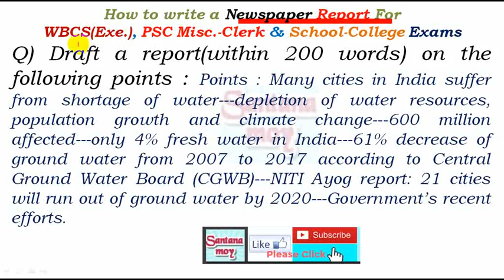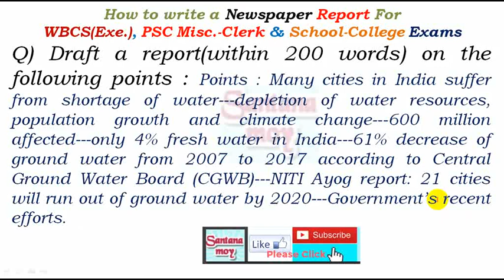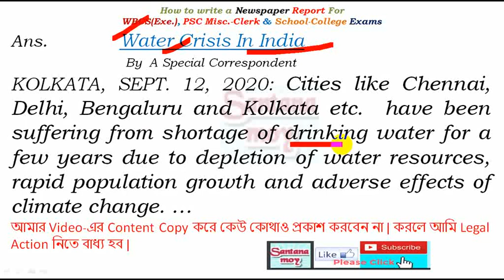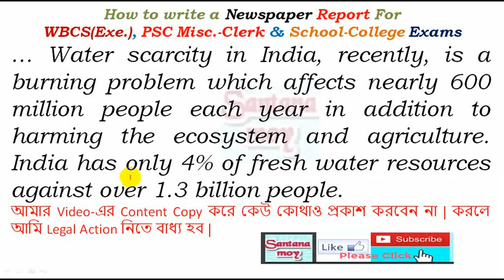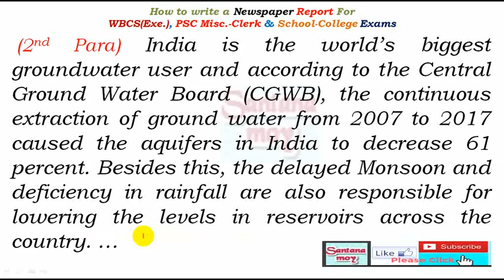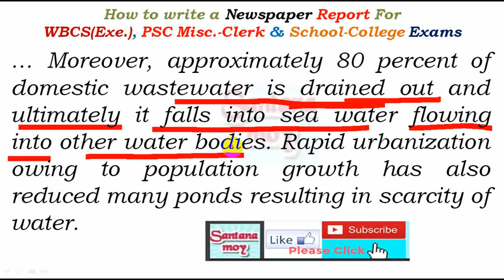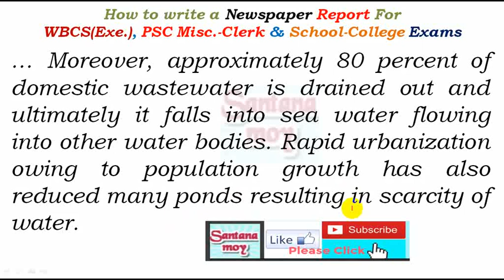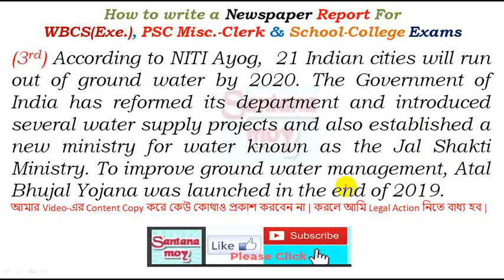Newspaper REPORT Writing On Water Crisis In India For WBCS, WBPSC & School College Exam